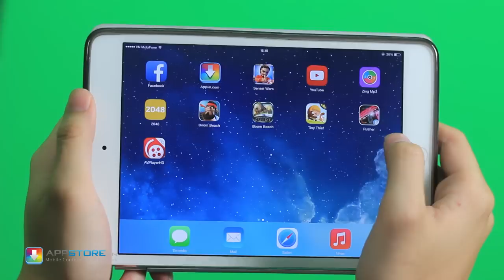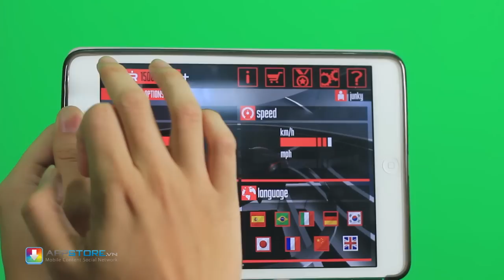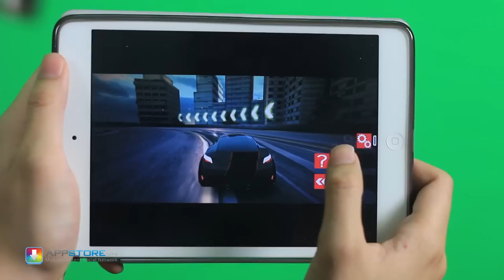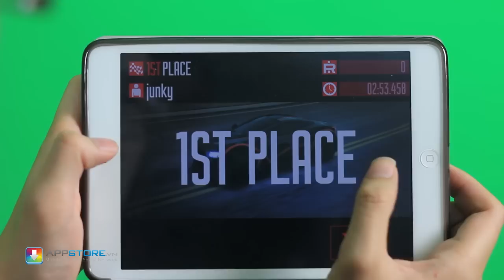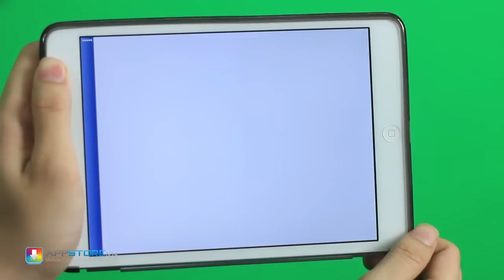[iOS Game]Rusher Dominance - Trường đua rực lửa - AppStoreVn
Đến với Rusher Dominance  bạn sẽ được đắm chìm vào những cuộc đua không giới hạn với đồ họa 3D cực kỳ sắc nét sẽ giúp bạn có những khoảng thời gian tận hượng tuyệt vời.